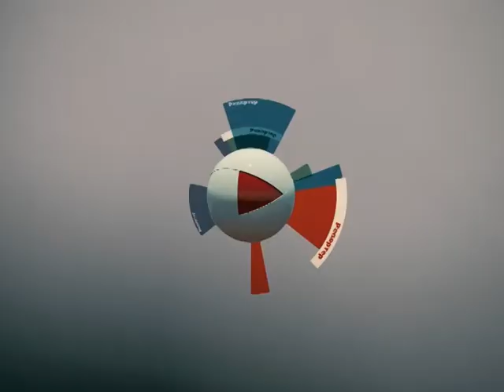Репортер от 26 декабря 2012 года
В интерьерах Ирины Сапруновой вместо кастрюль и сковородок красуются строительный фен, пара утюгов, и восковые мелки. Пачками. Она тут не повар, а творец.